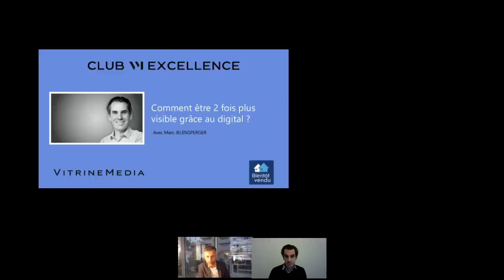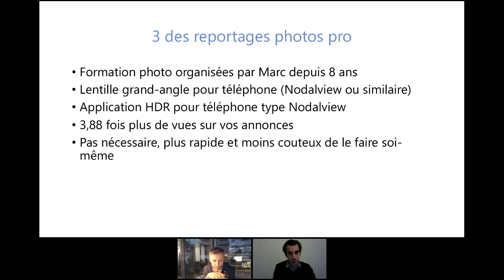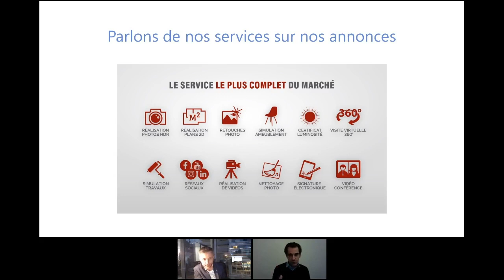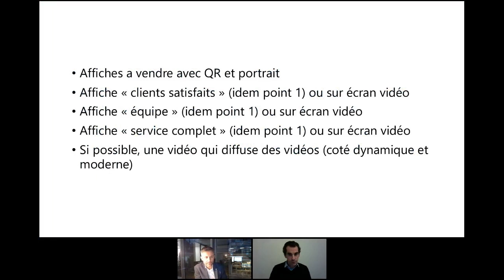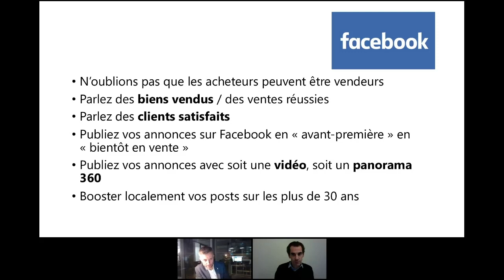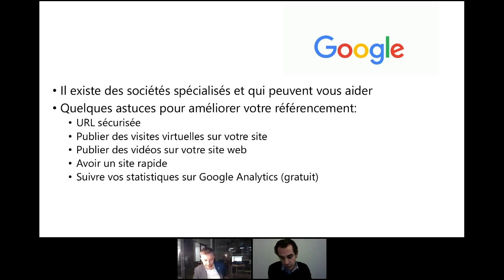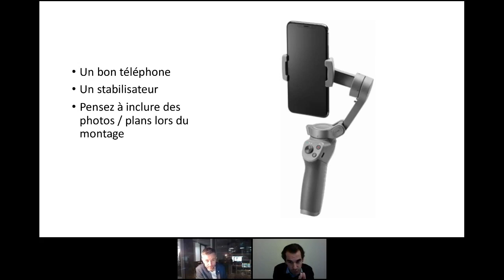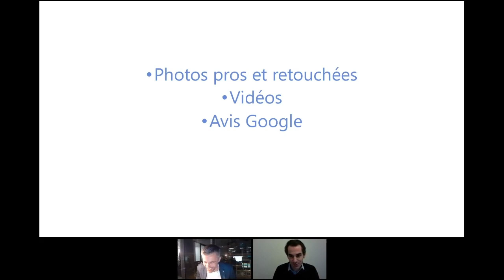Replay du Club VM Excellence avec Marc JELENSPERGER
Chers agents immobiliers,

Dans ce contexte particulier, vous devez répondre aux exigences de vos clients, apporter des solutions à vos clients acheteurs et vendeurs, vous démarquer et surtout rester présents auprès de chacun d'eux.

Le CLUB VITRINEMEDIA EXCELLENCE a été créé pour vous.

Découvrez le replay de ce webinar du lundi 7 décembre 2020 avec Marc JELENSPERGER . Marc vous propose une dizaine d'outils digitaux pour être deux fois plus visible !

Marc Jelensperger, fondateur de l’organisme de formation Bientôt-Vendu, co-organisateur des trophées de l'Agence de l’année, mais aussi co-fondateur et dirigeant du groupement Property-Partners comprenant 220 agences.